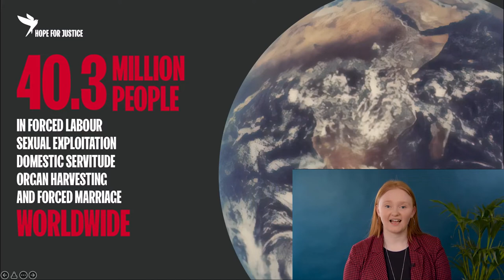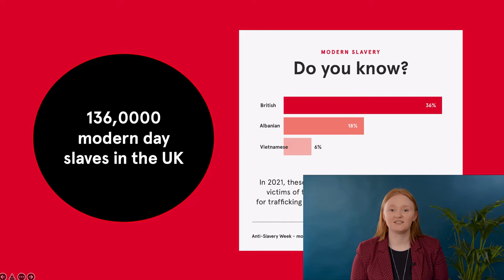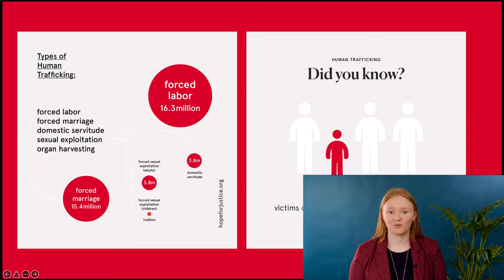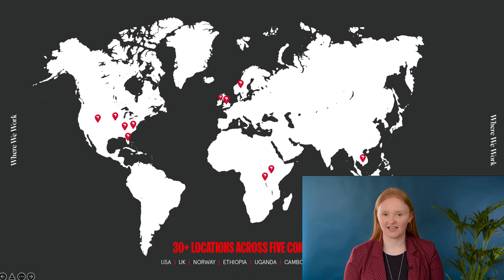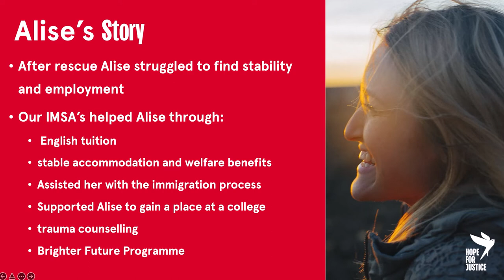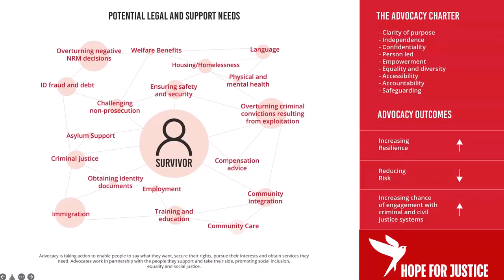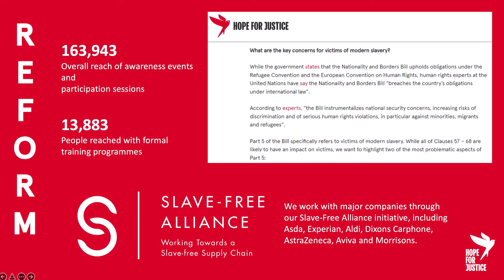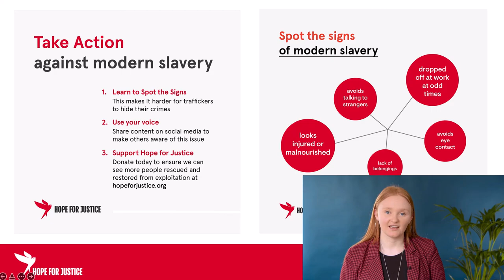Stop Modern Slavery | Hope for Justice